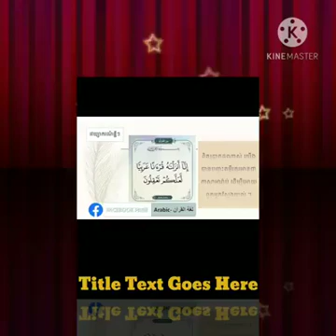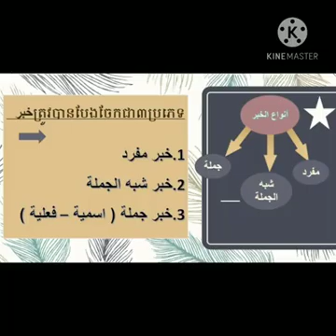ប្រភេទទី៣នៃខពើរ خبر جملة